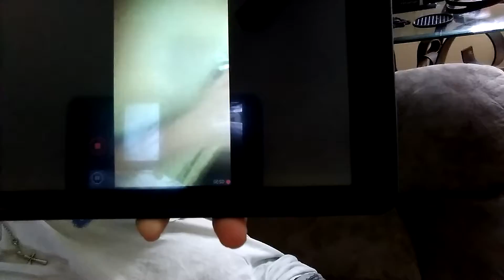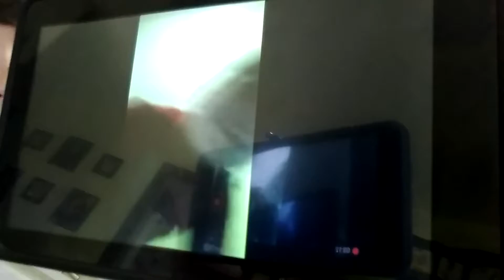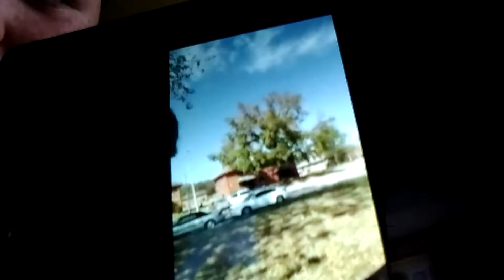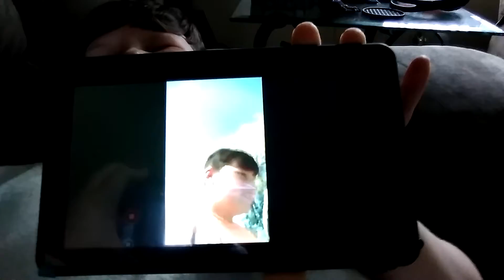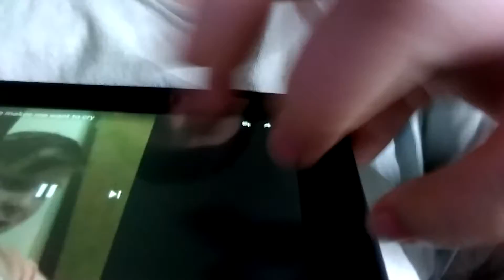Some mistakes in my old YouTube videos!!cringey